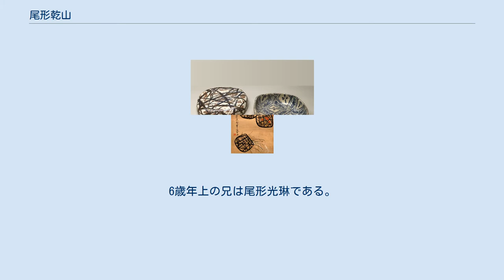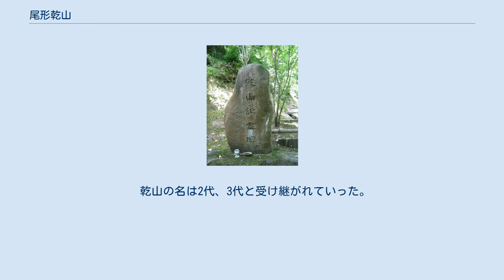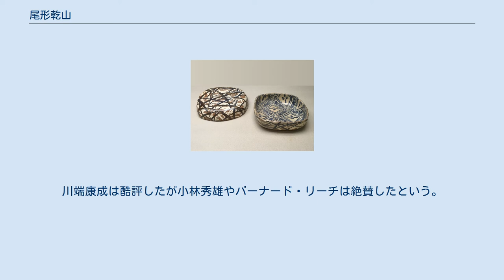尾形乾山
尾形 乾山（おがた けんざん、 寛文3年（1663年） - 寛保3年6月2日（1743年7月22日）は、江戸時代の陶工、絵師。
名は惟充。
通称は権平、新三郎。
号は深省、乾山、霊海、扶陸・逃禅、紫翠、尚古斎、陶隠、京兆逸民、華洛散人、習静堂など。
一般には窯名として用いた「乾山」の名で知られる。
 乾山記念碑、京都市東山区清水寺内、1920年建立 京都の呉服商、雁金屋の三男として生まれ、権平と名付けられる。
6歳年上の兄は尾形光琳である。
貞享4年（1687年）、父の遺言により、室町花立町・本浄華院町・鷹ヶ峰3つの屋敷と書籍・金銀などの諸道具を、光琳と折半で譲り受けた。
遊び人で派手好きで遺産を放蕩に費やした兄・光琳と対照的に、乾山は莫大な遺産が手に入っても、内省的で書物を愛し隠遁を好み、霊海・逃禅などと号して地味な生活を送った。
元禄2年（1689年）、仁和寺の南に習静堂を構え、参禅や学問に励んだ。
この仁和寺門前には野々村仁清が住んでおり、乾山は早くから光悦の孫の光甫や楽一入から手ほどきを受けていたこともあり、仁清から本格的に陶芸を学んだようだ。
37歳の時、かねてより尾形兄弟に目をかけていた二条綱平が京の北西・鳴滝泉谷の山荘を与えた為ここに窯を開く。
その場所が都の北西（乾）の方角あたることから「乾山」と号し、出来上がった作品に記した。
正徳2年（1712年）、50歳のとき、京都市内の二条丁子屋町（現在の二条通寺町西入北側）に移住し、多くの作品を手がけた。
作風は自由闊達な絵付けや洗練された中にある素朴な味わいに特徴があり、乾山が器を作り光琳がそこに絵を描いた兄弟合作の作品も多い。
享保16年（1731年）、69歳の時、輪王寺宮公寛法親王の知遇を受け、江戸・入谷に移り住んだ。
元文2年（1737年）9月から初冬にかけて下野国佐野で陶芸の指導を行う。
その後江戸に戻り、81歳で没した。
辞世は「うきこともうれしき折も過ぎぬればただあけくれの夢ばかりなる」。
 墓所は泉妙院（京都市上京区）と善養寺（豊島区巣鴨）。
 乾山の名は2代、3代と受け継がれていった。
ただし、それは血縁や師弟関係に基づき襲名されるのではなく、各々が自称したに過ぎない。
 白泥染付金彩薄文蓋物 サントリー美術館 花籠図 福岡市美術館 陶芸 光琳との合作 ※乾山が作陶、兄の尾形光琳が絵付けを担当した作品 絵画 昭和37年（1962年）、栃木県佐野市の旧家で発見されたとされる焼き物200点（京都在住の収集家が所蔵）は、佐野で発見された尾形乾山の作品ということで「佐野乾山」と呼ばれ、真作か贋作かが議論を呼んだ。
川端康成は酷評したが小林秀雄やバーナード・リーチは絶賛したという。
この真贋論争は、日本最大の真贋事件と言われる。
この問題については、青柳瑞穂は、乾山と私という読売新聞夕刊で「一口でいえば専門家の間でも乾山の勉強はされていなかった。業者のいいぐさに引きづりまわされていたといわれても仕方がない」と発言した。